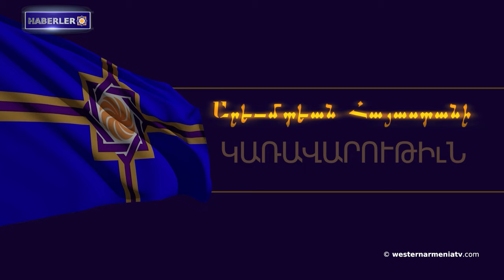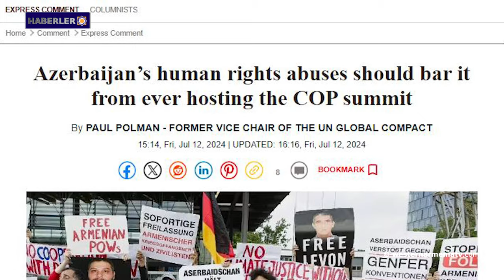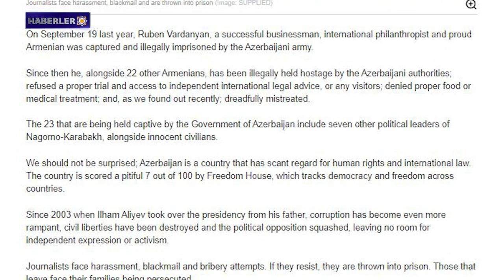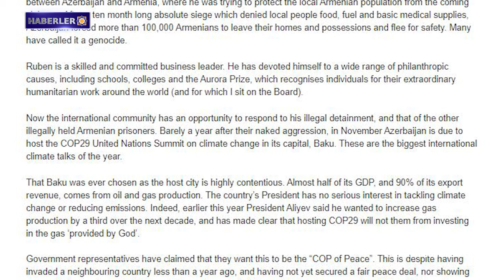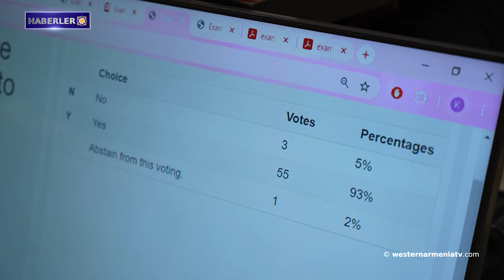Azerbaycan'ın Birleşmiş Milletler çerçevesinde Batı Ermenistan'a tepkisi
1. Batı Ermenistan Cumhuriyeti Hükümet Konseyinin 23. Toplantısı

2. Azerbaycan'ın Birleşmiş Milletler çerçevesinde Batı Ermenistan'a tepkisi

3. Paul Polman: BM, Bakü'den COP29'dan önce tüm Ermeni mahkumların serbest bırakılmasını talep etmelidir

4. ABD Dışişleri Bakanlığı: Yerevan ile Bakü arasında bir anlaşma mümkün ancak tarafların tavizler vermesi gerekiyor

5. Artsakh'ın eşsiz bir haçkarı hakkında

6. "DARAZfest" festivalinde Ermeni ulusal kıyafetleri, kültürü, gelenek ve görenekleri

7. Uluslararası Biyoloji Olimpiyatlarından bronz madalyalar